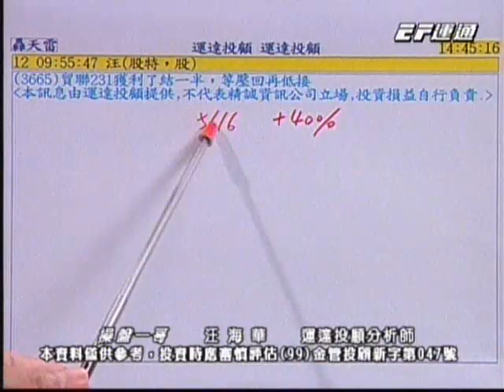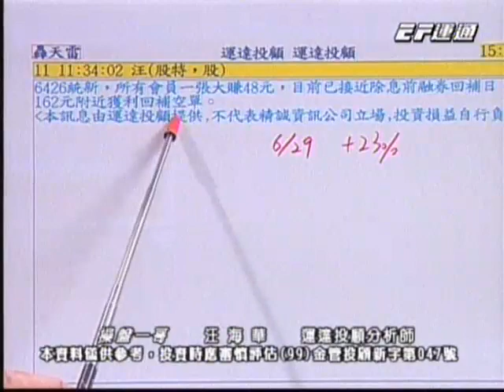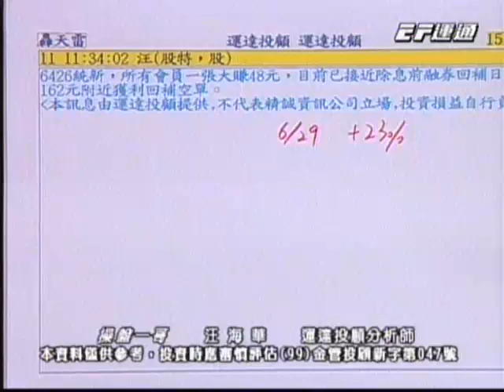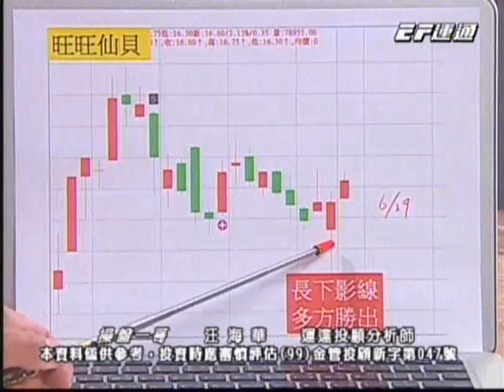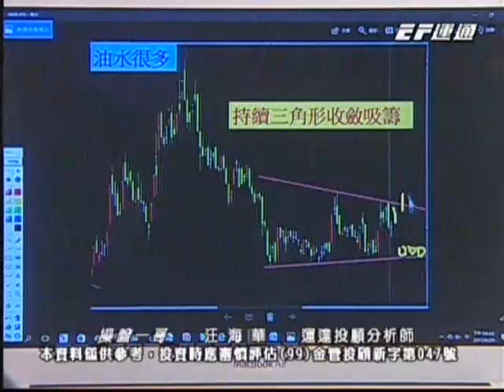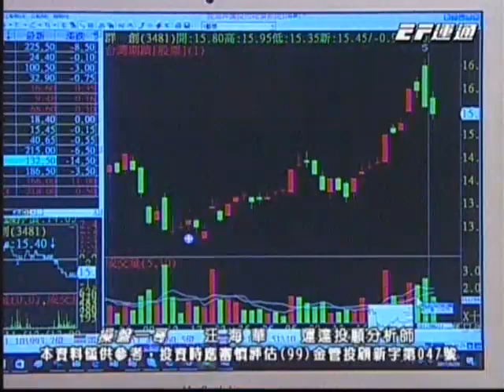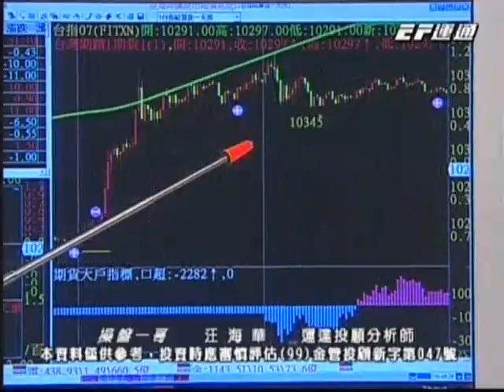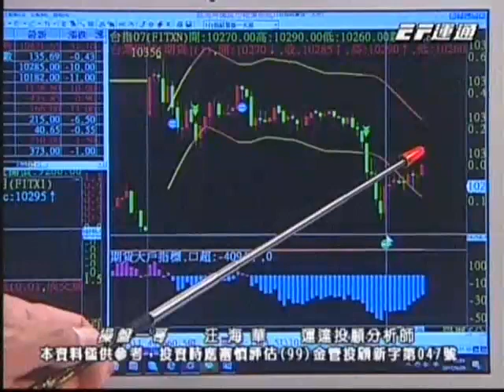20170629 2000 汪海華 操盤一哥